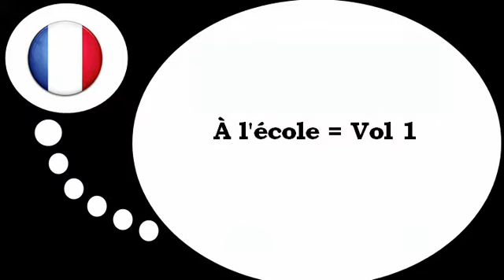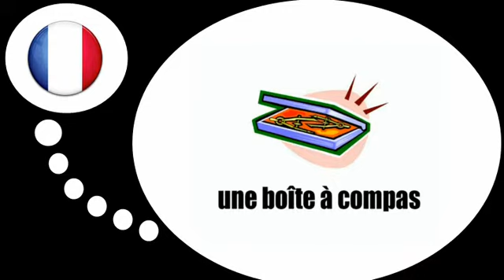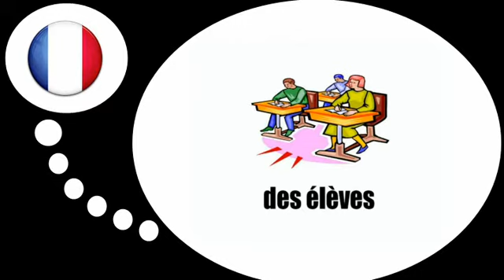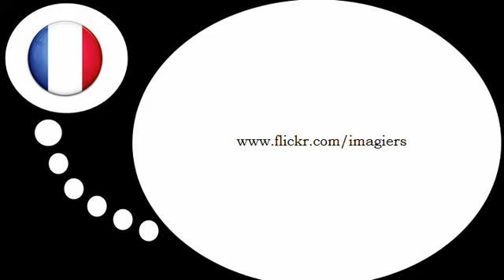Französisch Stunde = Französisch Stunde = In der Schule Nr